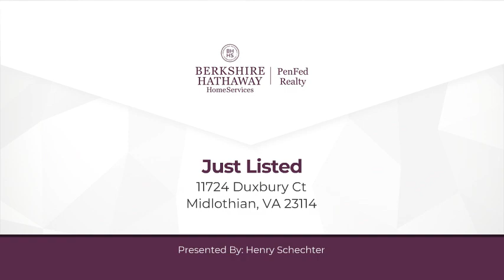11724 Duxbury Ct Midlothian, VA 23114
Henry Schechter - Bon Air Office
4 beds 2/1 baths